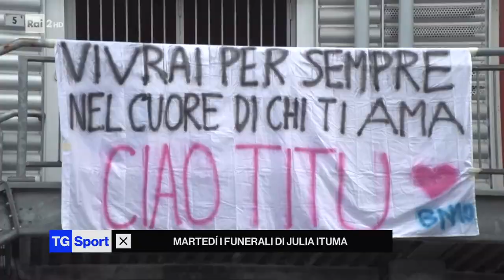Martedì i funerali di Julia da Raisport